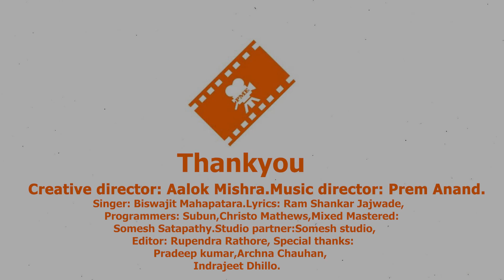Odisha Hockey Anthem by Perfect Media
The National Sports Day in India is celebrated on 29 August, on the birth anniversary of hockey player Major Dhyan Chand.This is a hockey anthem made by our team to give tribute to our players of hockey team. Thanks to Hockey Indian Fedration and Odisha govt.
Creative direcctor - Alok Kumar Mishra
Music director - Prem Anand
Singer- Vishwajeet Mahapatra
Lyrics writer - Ram Shankar Jajware